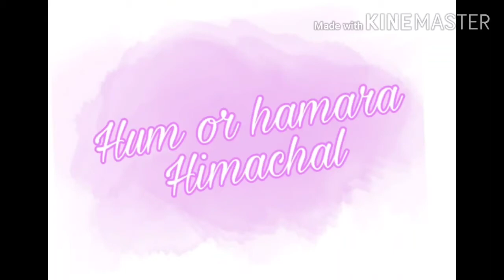मानसून 🌧️🌧️वास्तव में कभी-कभी अच्छा नहीं होता है😢😢 और देखिए मेरी दाल-मखनी रेसिपी😛😛 | Himachal Vlogs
Hello everyone,
In this video I will tell you about the problems that I usually face during monsoon season and also have a look at my dal makhani recipe and I hope you find it interesting.